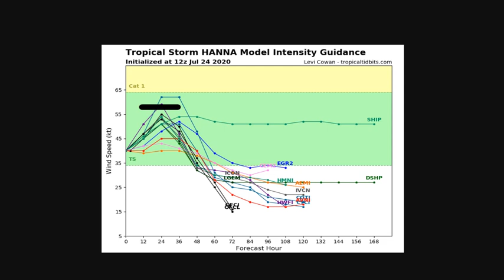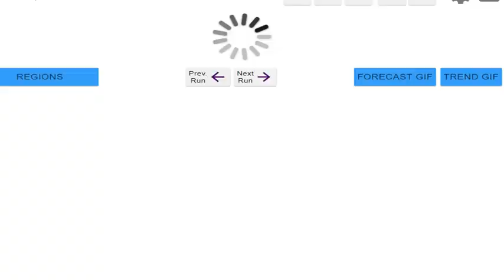Hanna Forms as it Aims for TX, Hurricane Likely? (Hurricane Watches?) and Updates on Gonzalo!